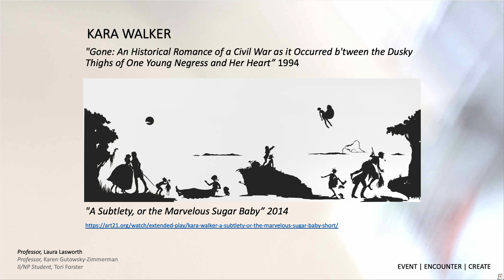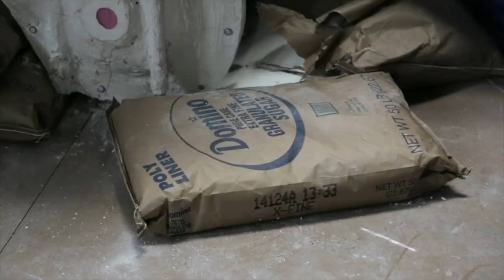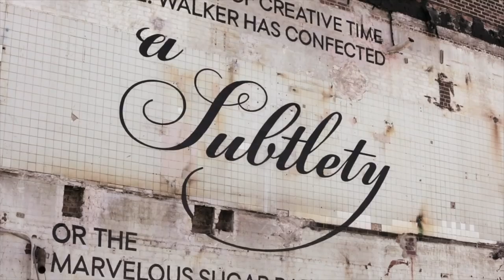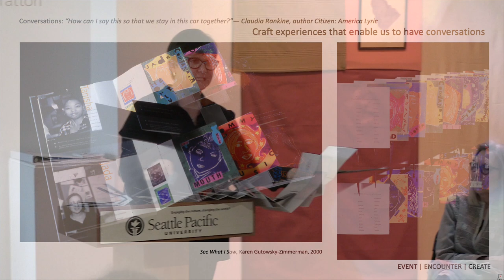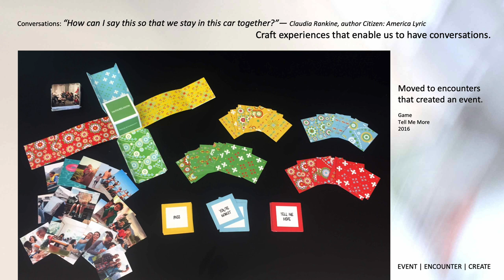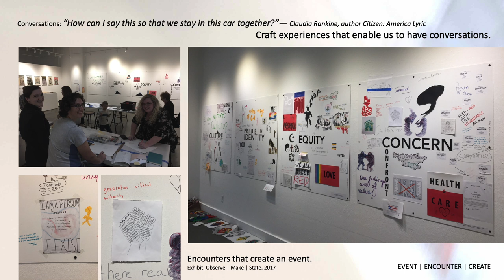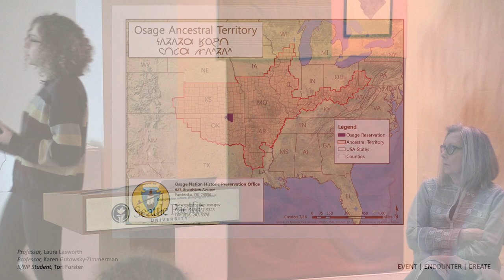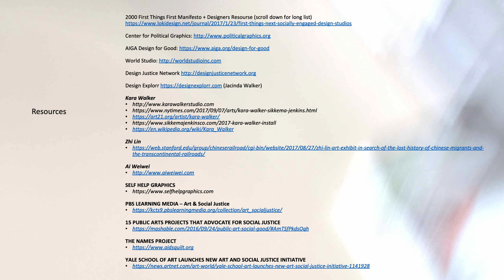Seeking Justice Through Stories: Artistic Design as Activism for Social Justice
Karen Gutowsky-Zimmerman
Professor of Art-Visual Communications
Laura Lasworth
Professor of Art
Tori Foster
Art Student